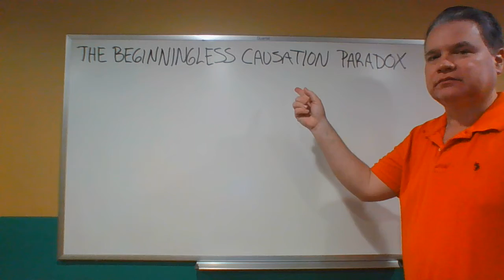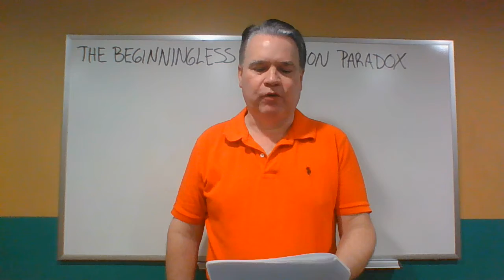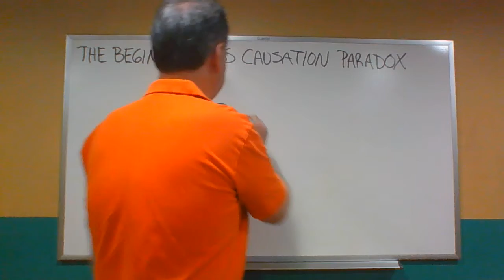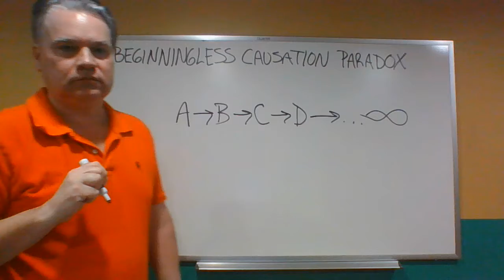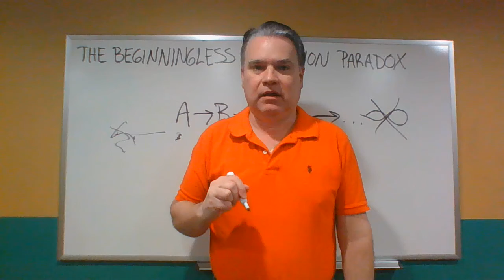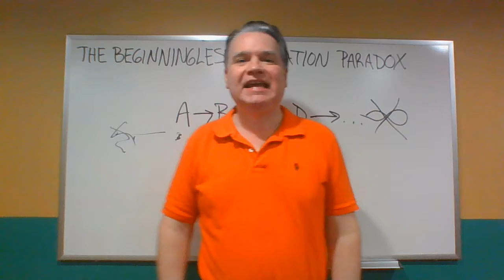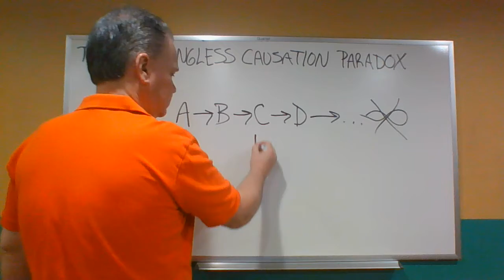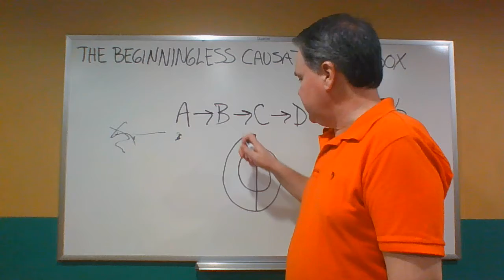Cosmological Arguments: The Beginningless Causation Paradox. Hosted by John J. Bannan